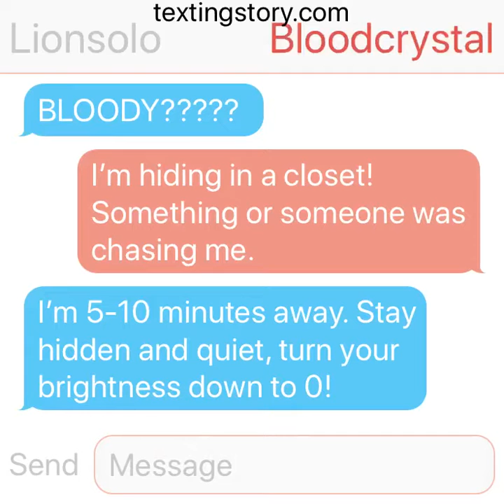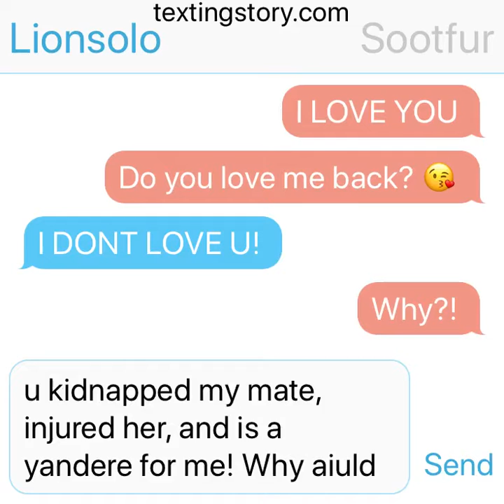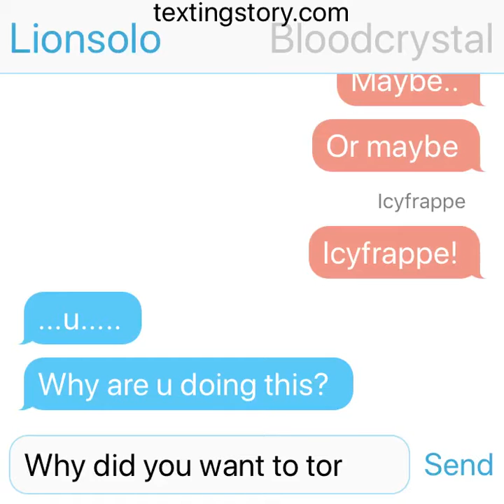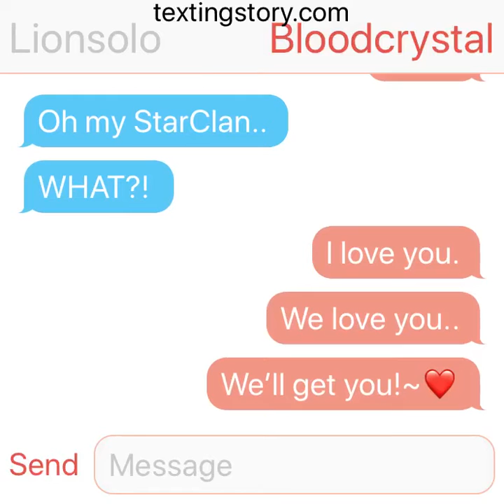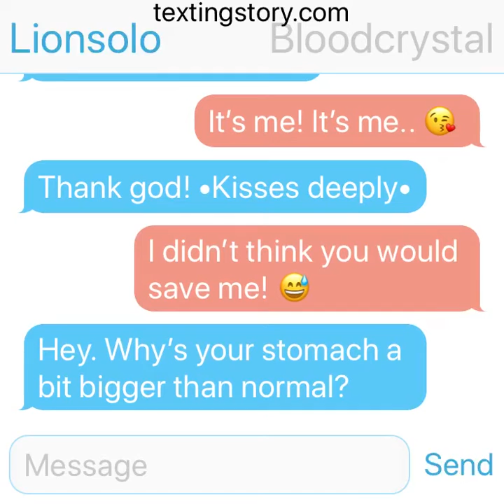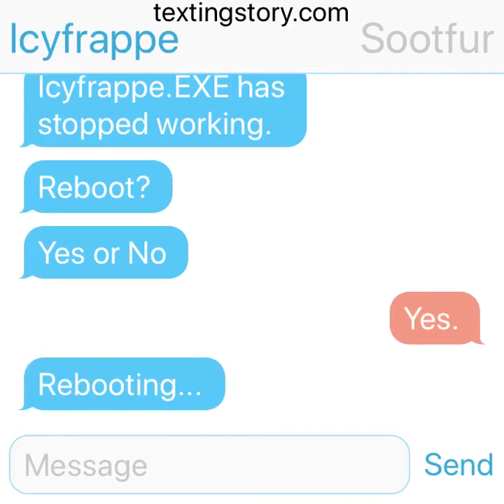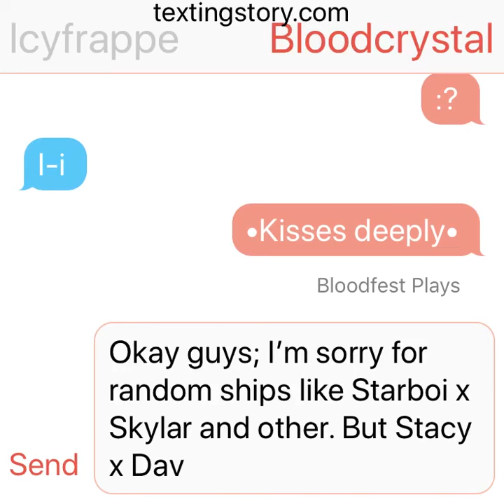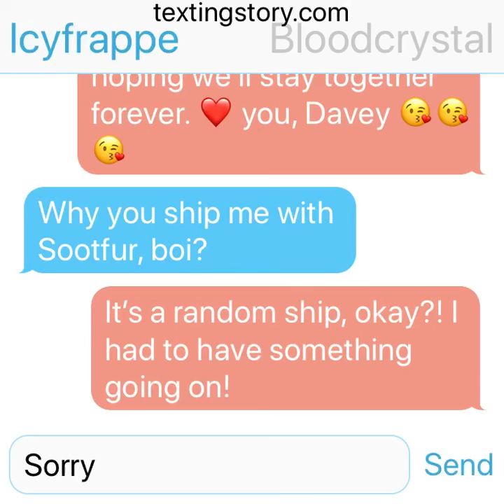Random Ships [Part 1 -_-] (READ DESC!)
Ships:
Stacy x Davey [Tots sailing!]
Starboi x Davey
Skylar x Starboi
Skylar x Davey
Davey x Dav- Jk! 🤣

Sailing Ships:
Stacy x Davey